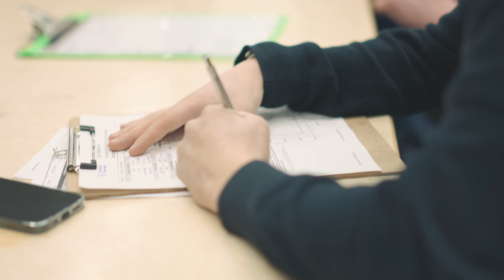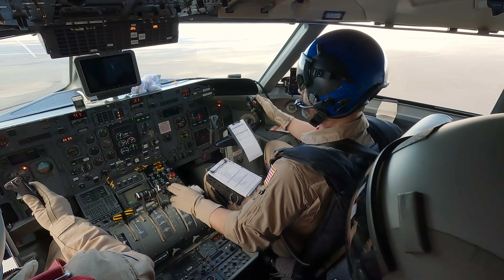Universal Hydrogen's First Flight Day-of Documentary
Universal Hydrogen's (UH2) flight test crew's final morning briefing and preparation for the first flight of a converted Dash 8-300, fondly named Lightning McClean. Joined by close friends and early believers in UH2's vision, the historic first flight event marked the largest hydrogen fuel cell powered aircraft ever to have flown. Relive the magic of the moments leading up to takeoff, and join us in celebrating this milestone in aviation history for a cleaner, more sustainable future.